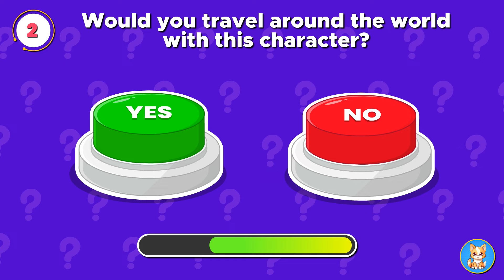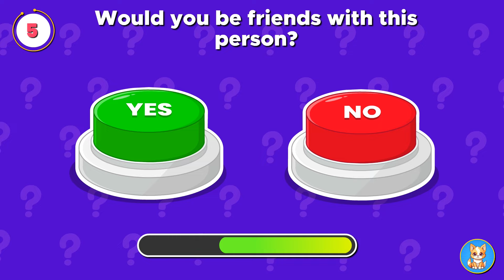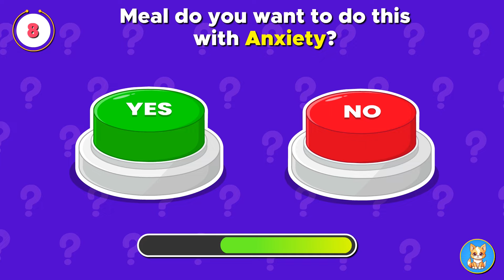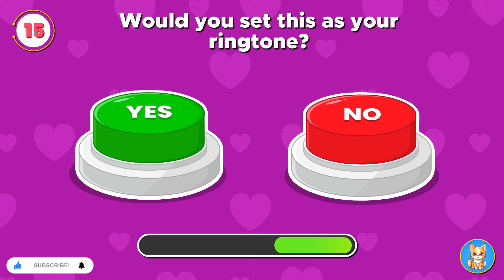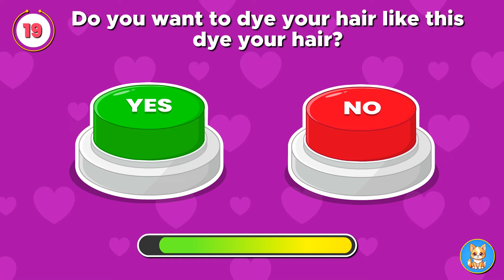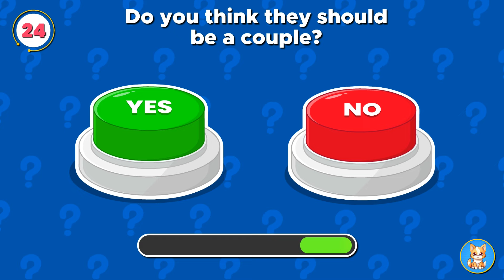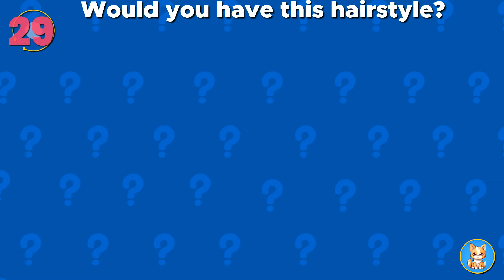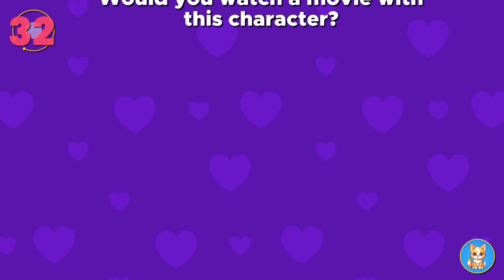Choose ONE Button INSIDE OUT 2 🟢🔴 Yes Or No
Test your knowledge with our daily quiz, Choose ONE Button Inside Out 2 🟢🔴! Challenge yourself and see how well you know the movie. Let's play!